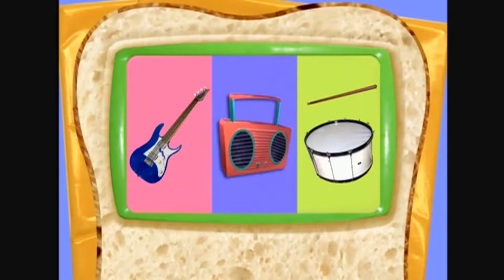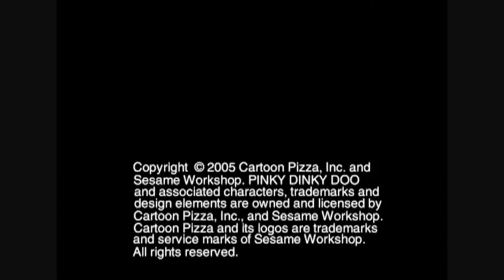PINKY DINKY DOO es hora de dormir y un diente flojo